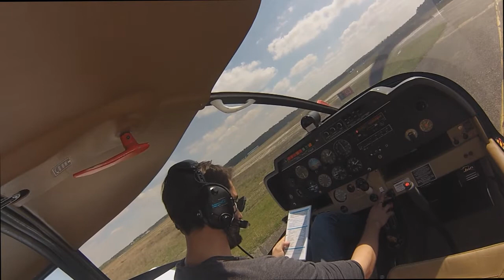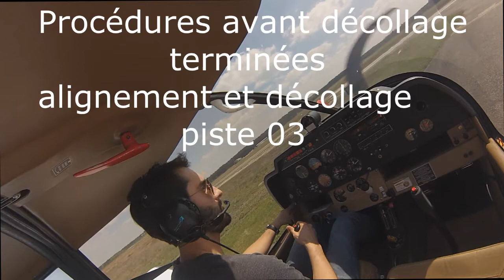Vol #14 Laché solo LFCS en DR400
Vidéo de mon lâché solo à mon 14ème vol en DR400 avec quelques étapes détaillées du tour de piste. Plutôt stressé, mais très heureux de l'avoir fait. Bon visionnage.